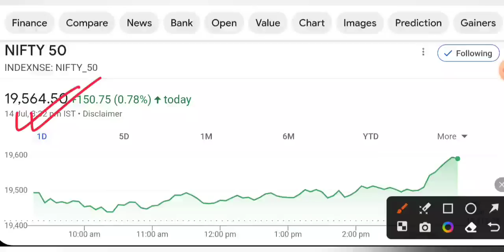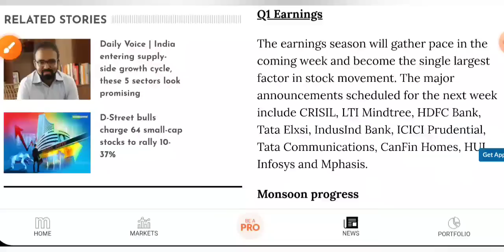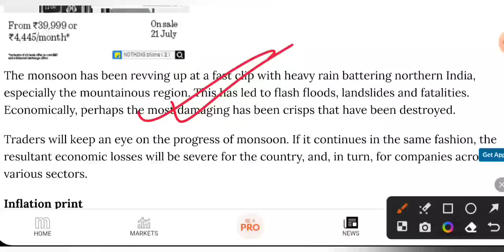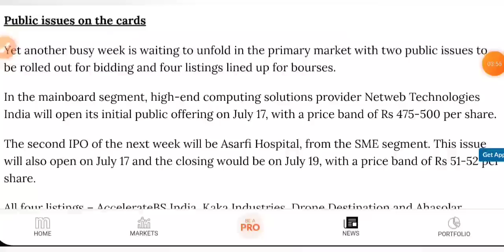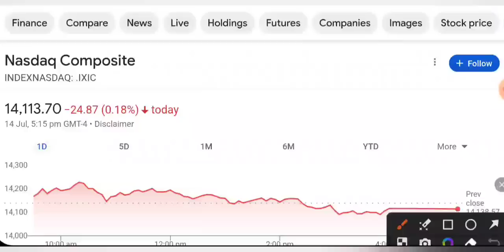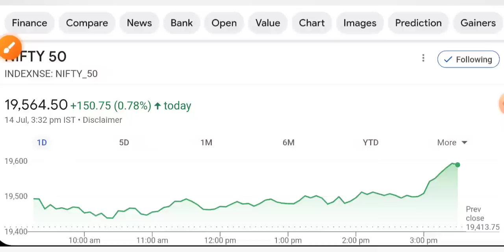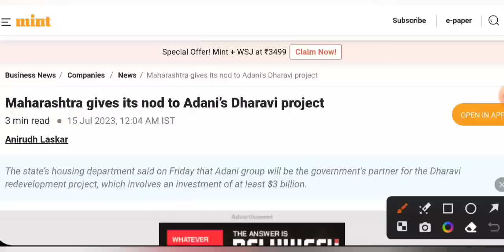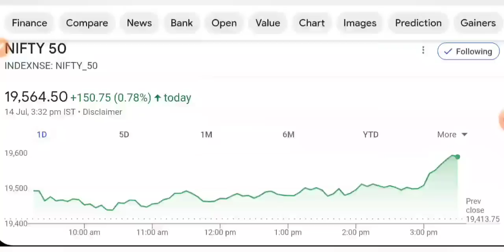ADANI शेयर 😇 SHARE MARKET LATEST NEWS TODAY • TOMORROW MARKET ANALYSIS • STOCK MARKET INDIA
aarti drugs
trident share news
polycab share
share market
stock market